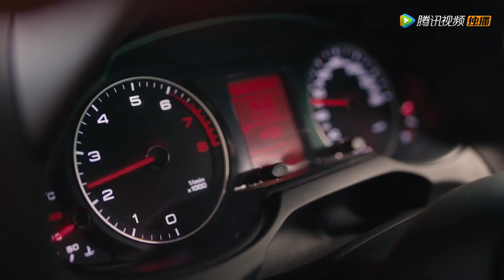EP04 预告 Trailer 狭路相逢前男友【爱的二八定律 She and Her Perfect Husband】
☞会员11月14日起每周一至四抢先看，非会员11月14日起每周一至五18点观看一集
《爱的二八定律》单身女律师秦施一心追求事业却被父母逼婚。资深宅男阳华同时面对强势母亲的逼婚，无意中和秦施相识且一拍即合决定组建“协议婚姻家庭”，两人直奔民政局领证结婚，就此成为合法夫妻，开始了名义上的同居生活。但是双方父母开始觉察到二人的异常，秦施的前男友也在此时入职同一家律所，重重危机下的秦施和阳华渐生情愫，意外获得真爱，两人携手奔向更加美好的幸福生活。
☞主演：杨幂、许凯、李泽锋、汤晶媚、王子璇、刘琳
【Synopsis】Single female lawyer Qin Shi is focused on her career, but was rushed into marriage by her parents. The top lawyer firm, Cheng and Hui is recruiting lawyers specializing in family affairs, and one of the requirements is to be married. Qin Wei, Qin Shi's second brother who is also a headhunter, secretly changed Qin Shi's marriage status to "married" without her permission, thus creating a fictional husband for her out of nowhere. Not knowing anything, Qin Shi was employed. Her outstanding performance earned the approval of the founder, Lao Jin. During a gathering with partners, Lao Jin recommended Qin Shi to be a legal counsel for the Association of Women Entrepreneurs. It is only then Qin Shi realizes that she is "married". Qin Shi decides to clarify the situation to Lao Jin, but at this moment her "husband" Yang Hua appears. He was forced by his mother to come for a matchmaking session with Qin Shi's competitor. Feeling angry about his mother's forceful actions, he has no choice but to seek the help of Qin Shi. Thus, the two people who are unwilling to be forced into marriage, hit it off immediately, and impulsively decide to register their marriage. However both their parents sense something wrong with the situation. At this moment, Qin Shi's ex-boyfriend suddenly joined the law firm. Facing the numerous crisis, Qin Shi and Hua Yang begin to slowly feelings for each other, and accidentally acquire true love.
【Starring】Yang Mi, Xu Kai, Li Zefeng, Tang Jingmei, Wang Zixuan, Liu Lin
❗Full Version can't be watched in below territories:
Hong Kong, China; India; Indonesia; Japan; Macao, China; Malaysia; Philippines; Singapore; South Korea; Thailand; Vietnam

00:00 Download "WeTV/Tencent Video (for The US)" APP Watch More Episodes
01:00 Join Membership Watch Full in Advance